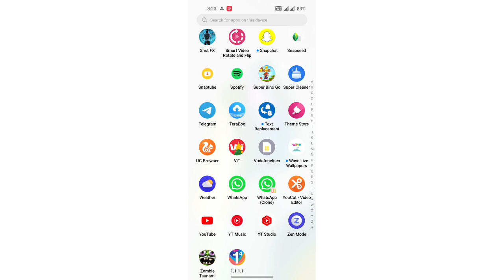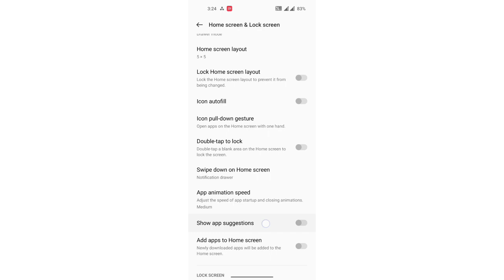mobile setting show App suggestions ke ko enable & Disable kaise kare OnePlus N20 5G , mobile sett